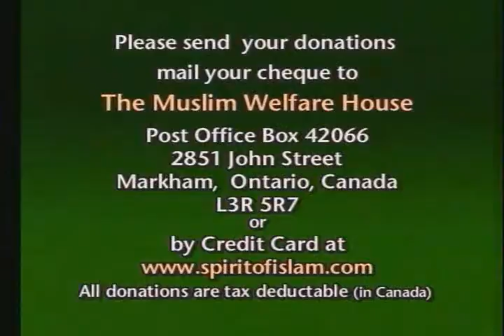Episode 087.3 Refugee crisis in Pakistan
Brothers Ashraf Zaghloul and Nader Khan discuss the refugee crisis in Pakistan and what Muslims can do to help their fellow brothers and sisters.